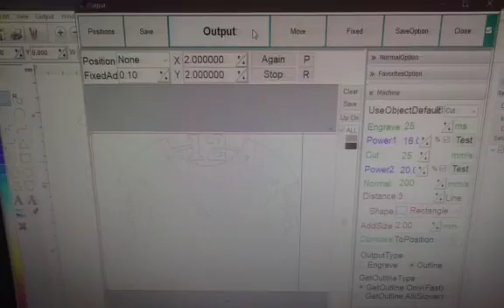CO2 Laser Cutting Machine, BST Laser Cutting Machine Tempered Glass Cutting Machine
Tempered Glass Making Machine 9H NENO GLASS CUTTING MACHINE SCREEN GUARD CUTTING MACHINE TEMPERED GLASS CUTTING MACHINE HAMER PROOF CUTTING MACHINE PRIVACY GUARD CUTTING MACHINE MDF CUTTING